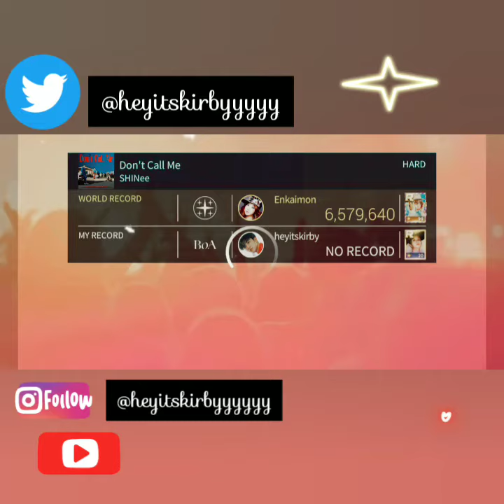SUPERSTAR SMTOWN | SHINee - Don't Call Me (Hard)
the pattern of this song is quite kinda hard. i keep getting goods